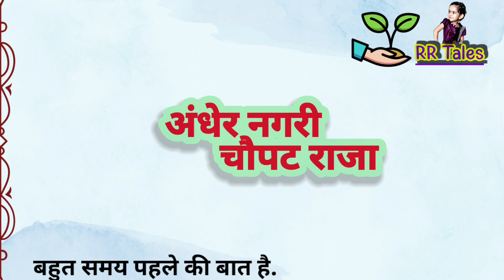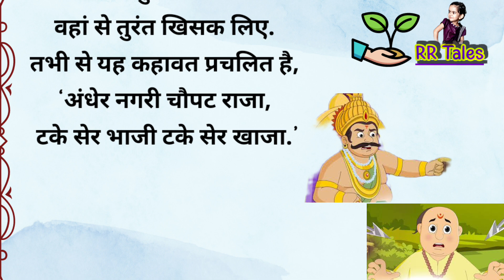अनसुलझी गुत्थी : अंधेर नगरी चौपट राजा | Hindikahani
अंधेर नगरी चौपट राजा । गुरु ने बचाई शिष्य की जान। प्रसिद्ध हिंदी कहानी। RR Tales।
यह कहानी प्रसिद्ध साहित्यकार भारतेंदु हरिश्चंद्र जी के नाटक का कहानी रूपांतरण है।q
andher nagri chaupat raja kahani